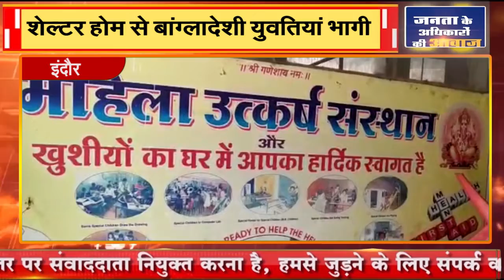इंदौर || शेल्टर होम से बांग्लादेशी युवतियां भागी